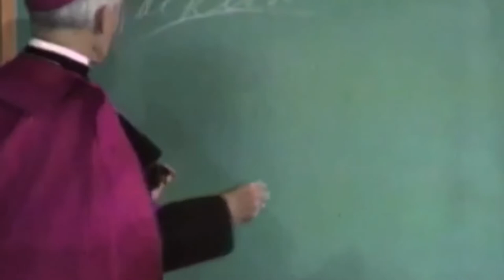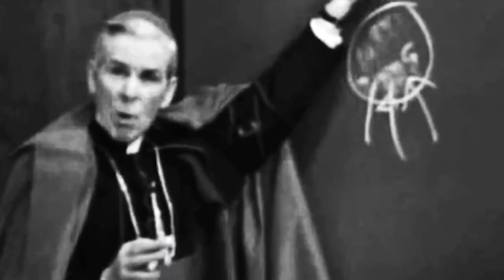With Miracle Confirmed in Sheen Cause, Plans for Beatification Can Begin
The pope authorized the Congregation for Saints’ Causes to promulgate the decree at an audience on July 5. In addition to affirming the miracle for Archbishop Sheen, Pope Francis recognized the heroic virtues of one woman and six men, and enrolled Blessed Bartholomew of the Martyrs in the catalog of saints, which is equivalent to canonization.